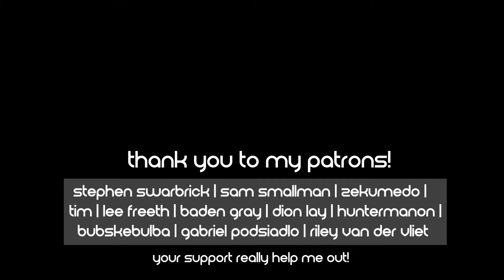Gorillaz - Dracula (Cover)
Hello. Today's video is a guitar, bass and synth cover of the Gorillaz's song "Dracula", released on "G-Sides" in 2001 If you like it, don't forget to leave a comment, like and subscribe! It helps me a lot and keeps me motivated :)
This is a cover of a Gorillaz song written by Damon Albarn.